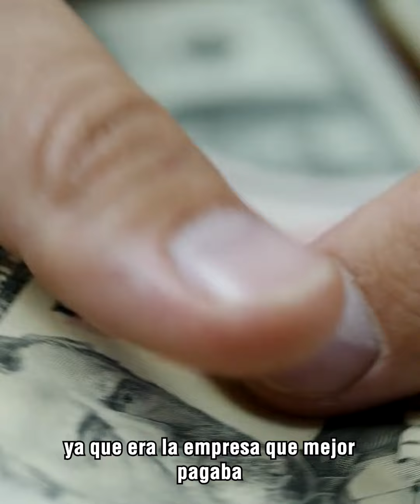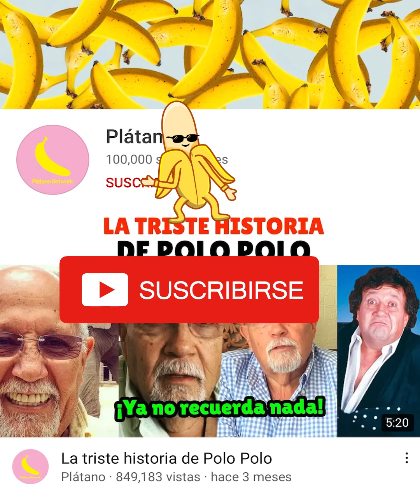El es el Suizo que se enamoró de México.